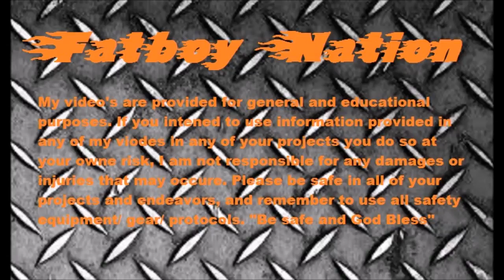Computer Desk Build #1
I am building my first custom computer desk, I am not a professional by any means but I am trying LOL!